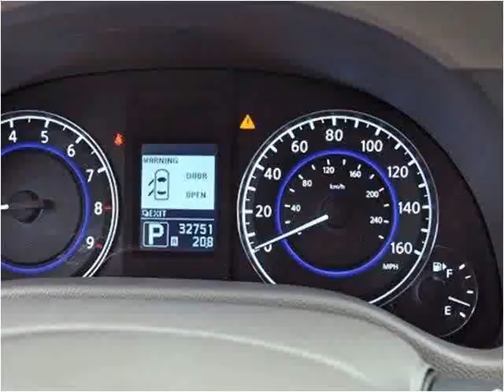2012 Infiniti G37 Used Cars Lake Worth FL